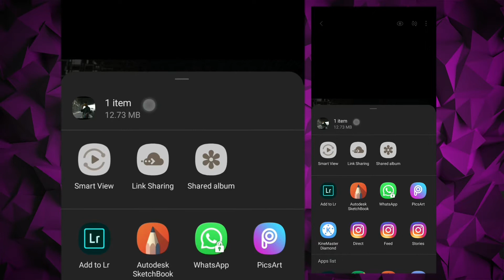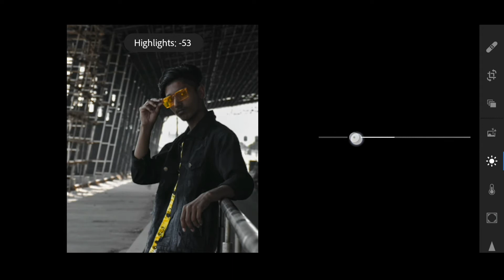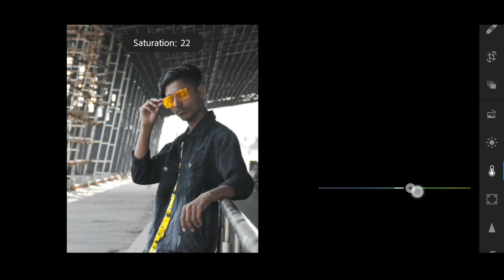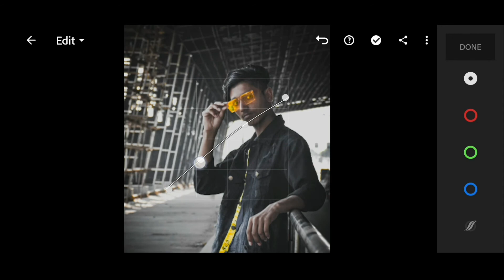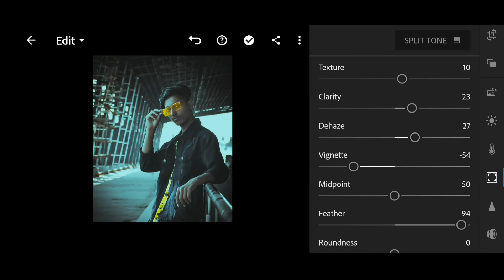How to edit Dark portrait photo in lightroom mobile | in 5 minutes | edit by Editorz World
◇▪︎◇▪︎◇ ● Editorz World ● ◇▪︎◇▪︎◇

• Hello friends whatsup wellcome to my channel

◇▪︎◇▪︎◇ ● Editorz World ● ◇▪︎◇▪︎◇

• Thank's for watch my video 😘